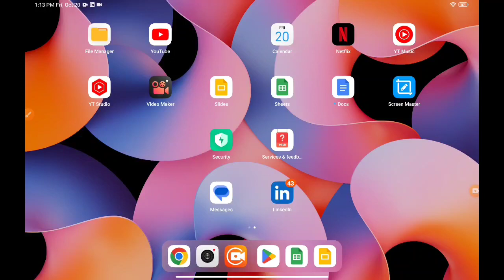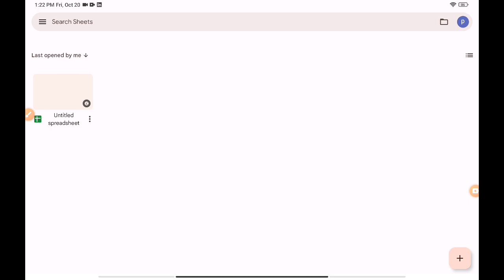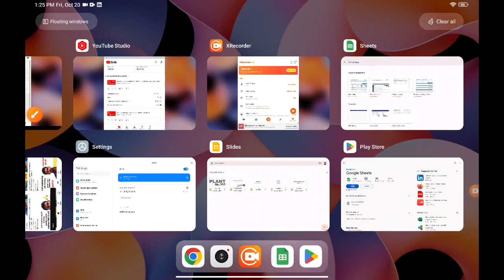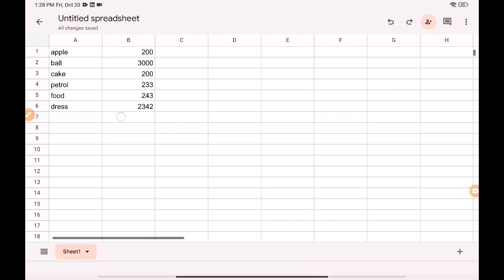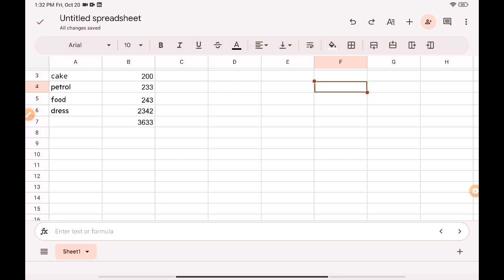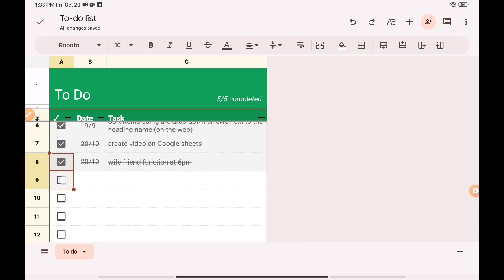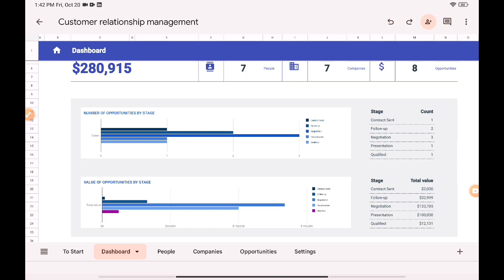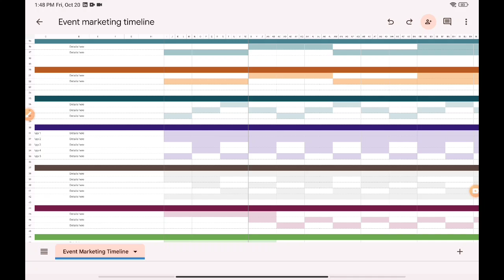google sheets app mobile Android tourial tamil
Google sheets alternative to Microsoft Excel free mobile app tamil tourial with create formula

create Excel sheet for many datas